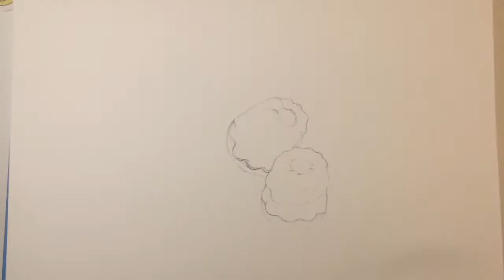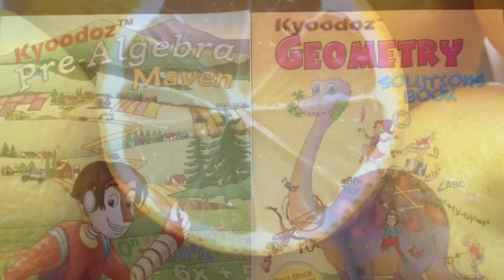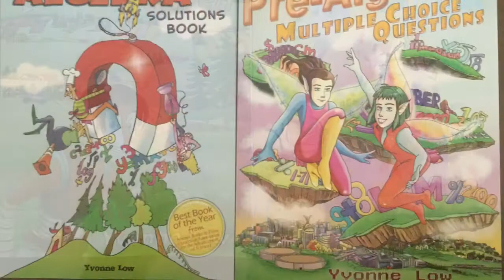How To Draw Kawaii (かわいい | 可愛い) Lemon Mini Bundt Cakes | (Step by Step Easy)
Kyoodoz Presents How To Draw Kawaii (かわいい | 可愛い) Lemon Mini Bundt Cakes | (Step by Step Easy). This video is intended to teach viewers how to draw kawaii/chibi (Cute Art/Characters)